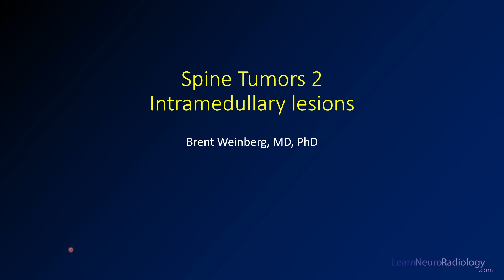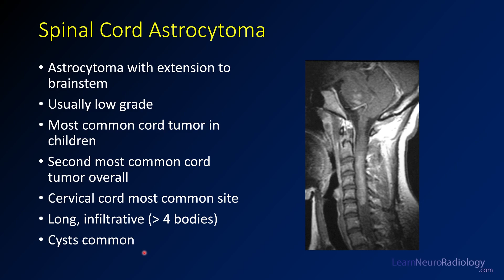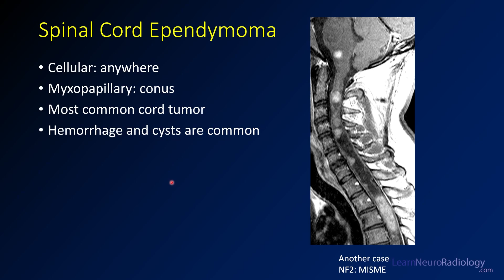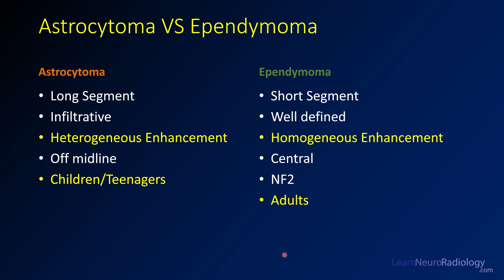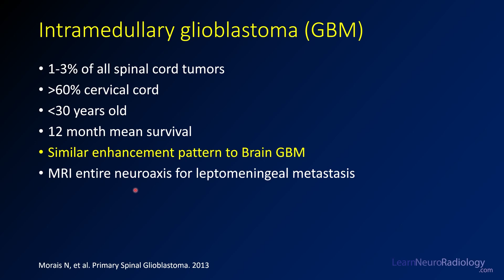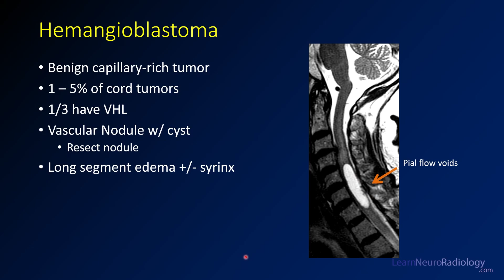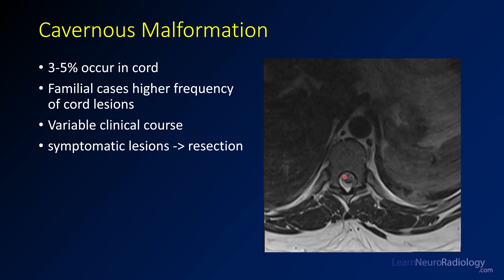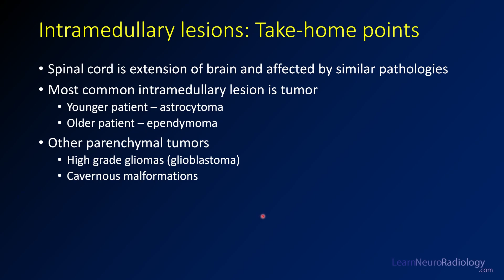Spine tumors 2 – Intramedullary lesions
In this lecture in the spine tumor series, we take a look at intramedullary lesions within the spinal cord. These are lesions that are within the dura and the substance of the spinal cord.

0:15 The most common intramedullary tumors are primary tumors of the cord itself, most commonly ependymomas and astrocytomas. Other things such as hemangioblastoma and cavernous malformations can also happen in the spinal cord. For the rest of this lecture, we take a look at a few case based examples of intramedullary tumors.

1:08 Case 1 - Astrocytoma. Astrocytomas are the second most common cord tumors and the most common tumors in young adults. They frequently have enhancement. Low grade tumors (grade 2) are the most common although glioblastomas/high grade tumors can also occur.

2:26 Case 2 - Ependymoma. Ependymomas are the most common cord tumors and the most common tumors in adults. They often have a cystic appearance with a well marginated nodular lesion. Hemorrhage and a “cystic cap” are common. Ependymomas are associated with neurofibromatosis type 2.

3:54 How to differentiate astrocytomas from ependymoma. Ependymomas are usually older patients with shorter segment lesions and well-defined margins, while astrocytomas are younger patients with more ill-defined margins.

5:45 Cord glioblastoma. Intramedullary glioblastoma has the same appearance as glioblastoma and appears like a high-grade lesion with mass effect, ill-defined margins, and necrosis.

7:06 Case 3 - Hemangioblastoma. Hemangioblastomas are common cord tumors and are associated with Von Hippel Lindau (VHL) syndrome. 1/3 are associated with the syndrome while 2/3 are spontaneous. Tumors often appear as a cyst with an enhancing nodule. You may see flow voids similar to those you see in the brain, although they are often harder to see. Patients with VHL may also have brain hemangioblastomas, endolymphatic sac tumors, and other systemic tumors (such as renal tumors).

9:22 Case 4 - Cavernous malformation. Cavernous malformations, sometimes referred to as cavernomas, can occur in the spinal cord. They have a similar appearance to cavernous malformations in the brain, often with a rim of siderosis and central T1 and T2 hyperintensity. Little to no enhancement is common.

11:04 Causes of hematomyelia (blood in the spinal cord). The differential for hematomyelia includes coagulation disorder, vascular malformations, anticoagulation medications, trauma, or cord tumor with repeated hemorrhage.

11:34 Take-home points.
- The spinal cord is an extension of the brain and affected by similar pathologies
- Tumors are the most common pathology. Astrocytomas (under 20 years old) and ependymomas (over 20 years old)
- Other tumors can also affect the spinal cord